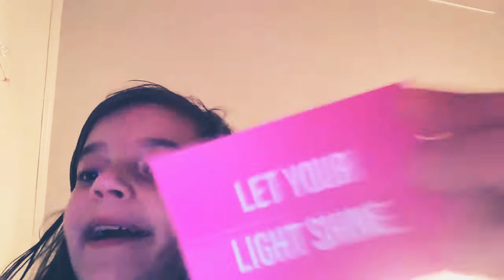Your, daily dose of awesomeness :)